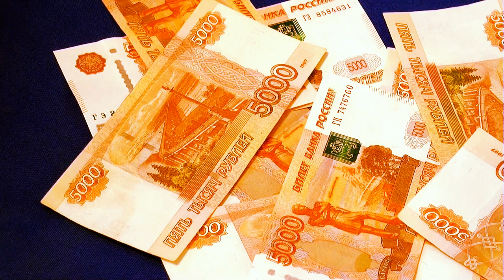5 минут назад / поседела за ночь / Малышева , печальные новости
о Елене Малышевой
10 минут назад / поседела за ночь / Малышева , печальные новости
Елена Малышева была отстранена от работы на центральном телевидении и с 1 января 2023 года она будет работать заведующей регистратуры в взрослой поликлинике города Саранска
Данная новость стала настоящем шоком Для Елены Малышевой и она сильно переживает этот факт